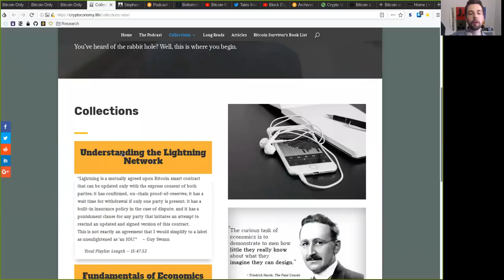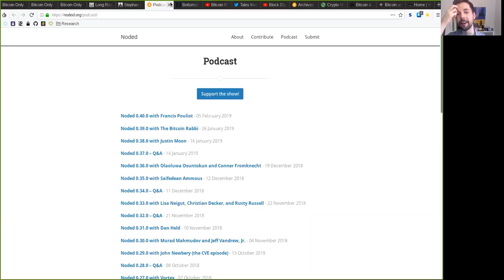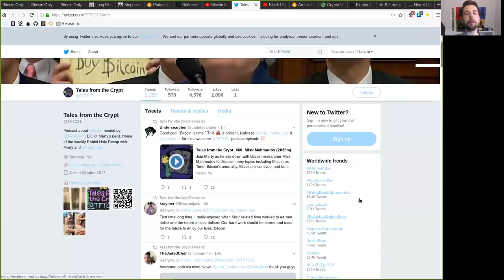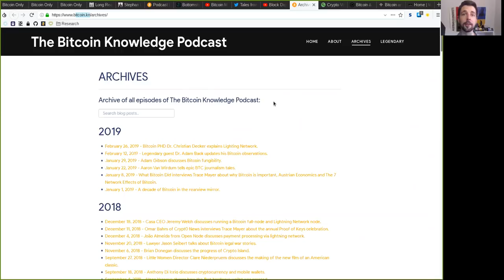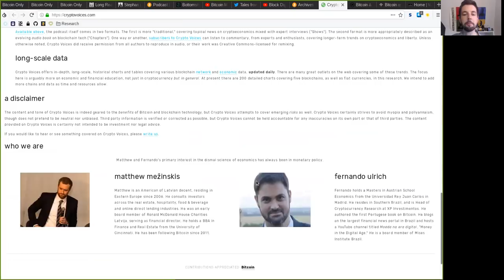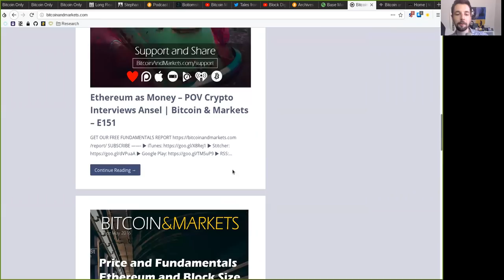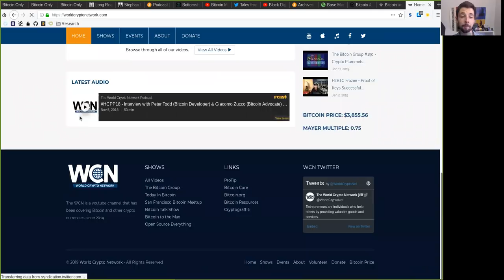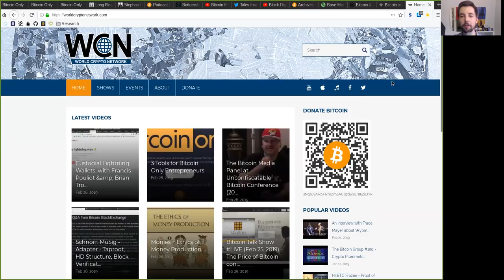The invaluable Knowledge of Bitcoin Only Podcasts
For a project to be listed on bitcoin-only it must simply meet the following two requirements:
1. Support bitcoin.
2. Reject ever supporting altcoins.

Welcome! Here you will find projects and resources which support bitcoin. The site is quite new and we are regularly adding exciting new content so be sure to check back soon!